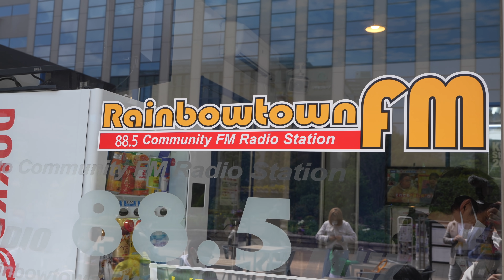【韓国人夫婦VLOG】家族に新車をプレゼントしたら妻と娘の反応が…